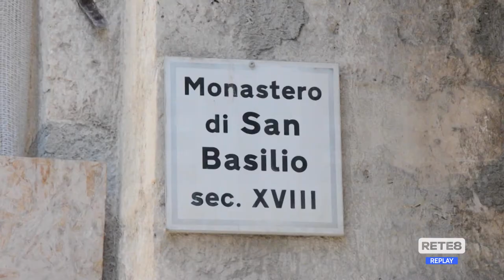L’Aquila - I 700 anni del monastero di San Basilio